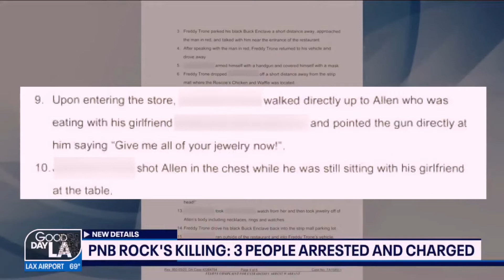FBI JWEN MOUN KI TIRE PNB ROCK SE YON PAPA AK PITIT LI KI TIRE PNB / RAPÈ COOLIO MOURI /hotnewsshow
FBI JWEN MOUN KI TIRE PNB ROCK SE YON PAPA AK PITIT LI KI TIRE PNB / RAPÈ COOLIO MOURI /hotnewsshow(I don't own the copyright to the video music playing in the show)suscribe

Credit :
BROTHER’S ENTERTAINMENT

Directed by:
ALSON SAINT JUSTE

@HOT NEWS SHOW